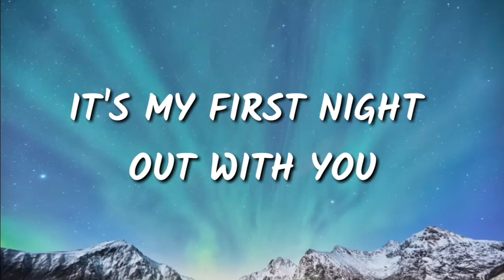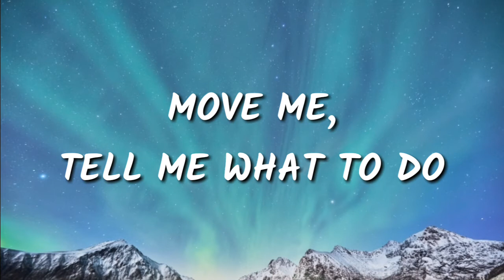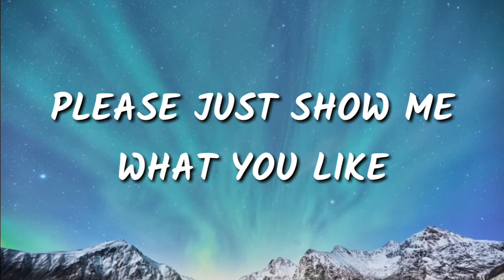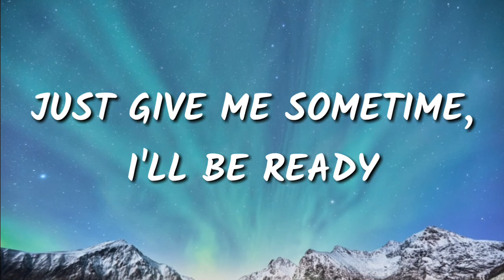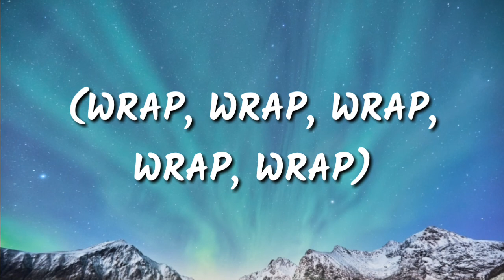CHROMANCE - WRAP ME IN PLASTIC (Lyrics)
🎤 Chromance - Wrap me in Plastic

🎵 Lyrics